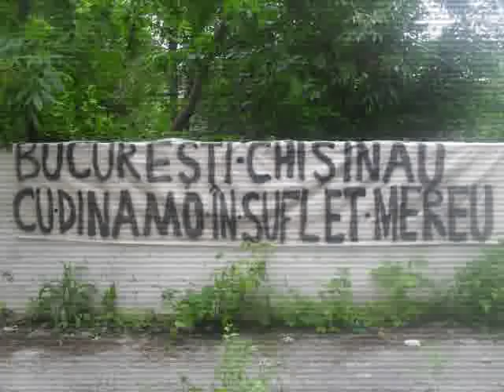RED DOGS BASARABIA!!!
O scurta prezentare a dinamovistilor din BASARABIA!!!